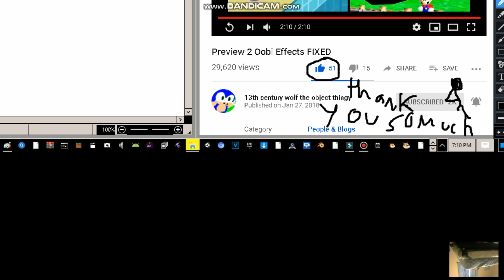thanks so much !!!!!!!!!!!!!!!!!!!!!!!!